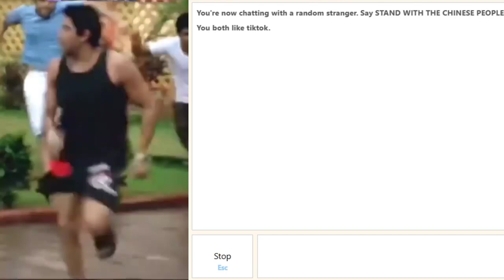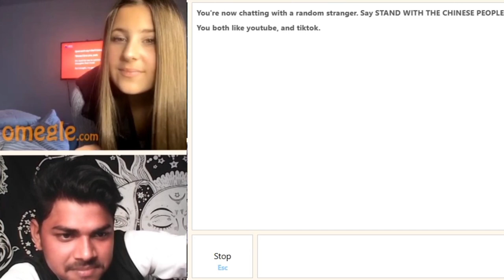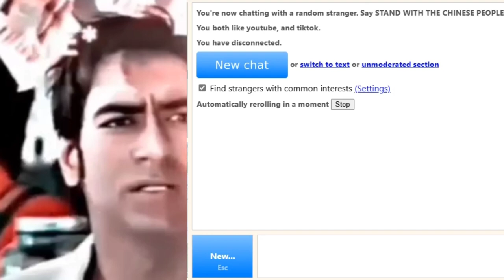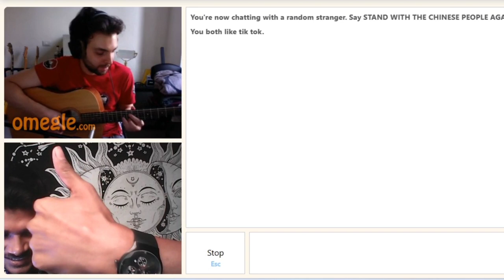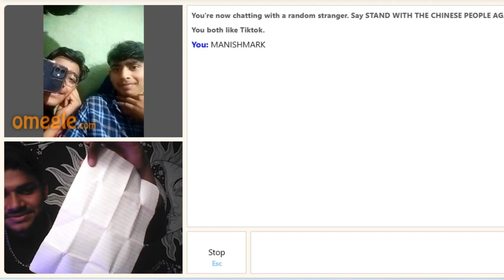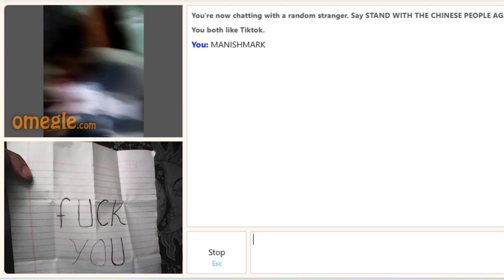I found Canadian girls in Omegle 💖🤩 || I found my true love on omegle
More queries

omegle
omegle funny
omegle prank
omegle trolling
omegle india
omegle roasting
omegle girls
Omegle love
funny omegle
omegle girl
adarshuc omegle
Omegle indian
carryminati omegle
omegle trolling funny
omegle flirting
omegle reactions
cute indian girl on omegle
omegle fun
indian girl omegleomegle
omegle funny
omegle prank
omegle trolling
omegle india
omegle roasting
omegle girls
omegle love
funny omegle
omegle girl
adarshuc omegle
omegle indian,girls on omegle
carryminati omegle
omegle trolling funny
omegle flirting
omegle reactions